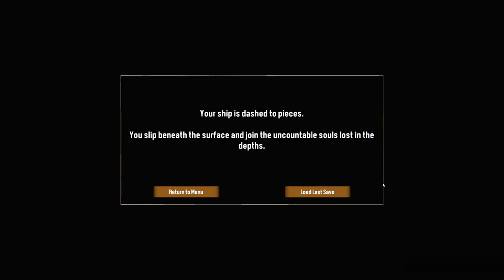Throw It Back (Both Endings) / Dredge / Playthrough Finale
Having come to the end of journey, we finally take the steps to end this once and for all...